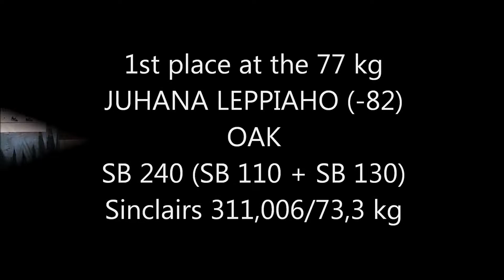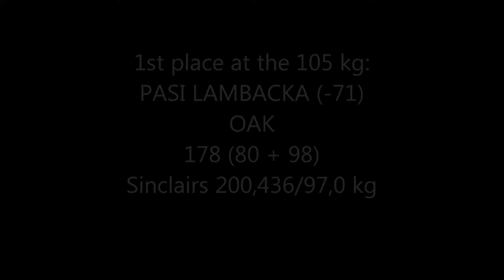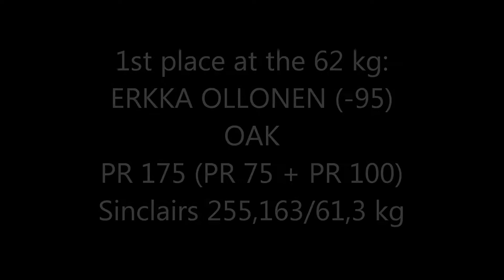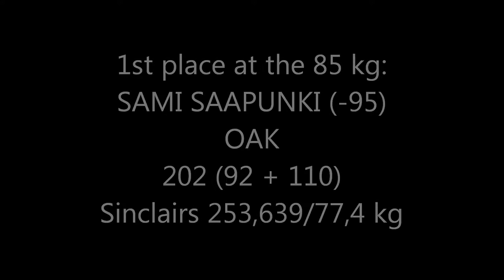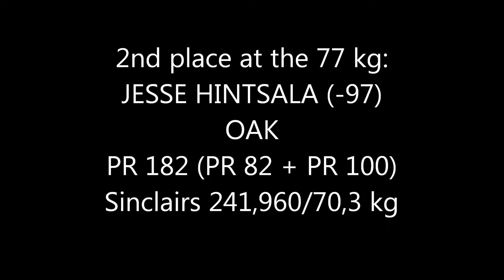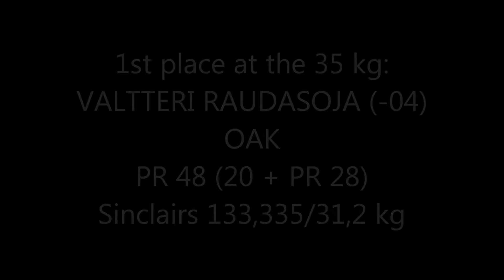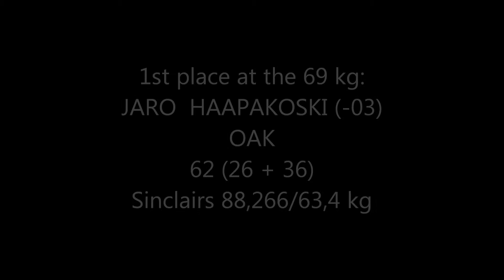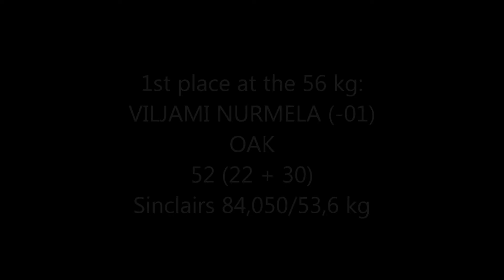OAK'S MONTHLY COMPETITION on 21st of March 2014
Friday 21st of March 2014
OAK's lifters do lots of new personal records at the monthly competition in the Santasport Institute, Rovaniemi.